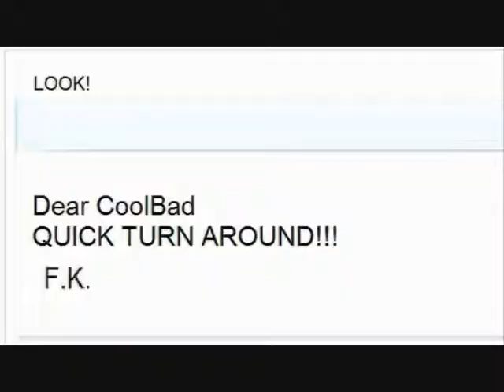CoolBad Email #59 A Nightmare On Elmo Street (Director's Cut)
YouTube.Com Privacy